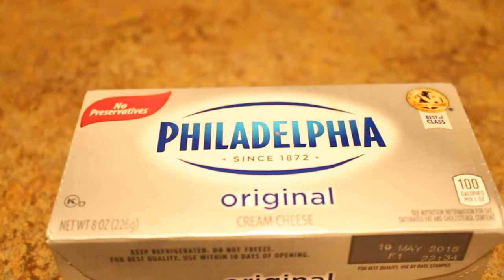RECETA DE PAY DE QUESO , CHEESE CAKE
CUIDEN SU PAY QUE NO SE QUEME TIENEN QUE ESTAR PENDIENTES

Este postre es de lo mas facil y rapido, espero les guste, compartan, denle like si les gusto y subscribanse es gratis byeee :)

instagran @la_tabasquena